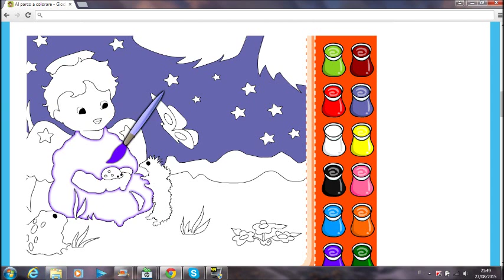Al parco a colorare